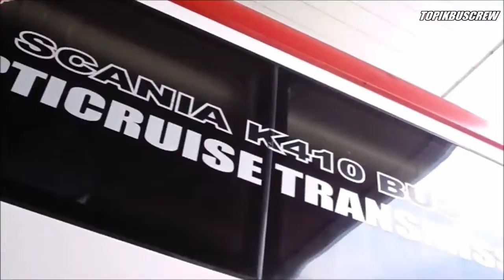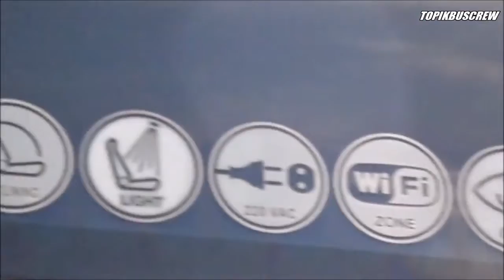PESONA INTERIOR & EKSTERIOR SUDIRO TUNGGAL JAYA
Bus sudiro tungga jaya baru saja menambah jajaran unit Scania sebanyak 3 unit dengan body Evolander buatan karoseri New Armada dan ditenagai mesin Scania K410. Bus ini sebelumnya milik PO Borlindo yang berasal dari Makasar, Sulawesi yang kemudian dijual dan dibeli PO Sudiro tungga jaya yang berasal dari Maospati, Jawa tengah. Bus ini diperbantukan untuk mengantarkan penumpang dari Wonogiri kemudian akan kembalike garasi untuk selanjutnya masuk Karoseri New Armada untuk direpair. Bus ini singgah di Rest area Km57 tol Jakarta Cikampek untuk mengisi solar sebelum melanjutkan perjalanan.

Twitt                   : @h_imbang
CP WA                : 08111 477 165
Terimakasih atas kunjungan dan dukungannya